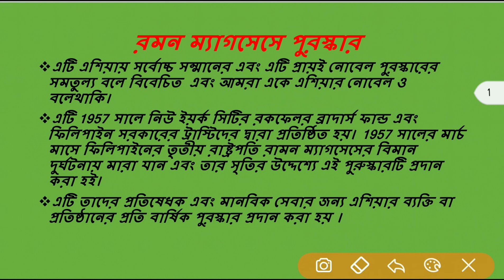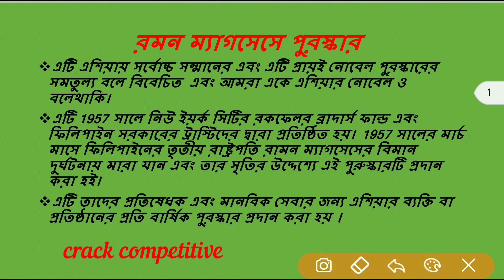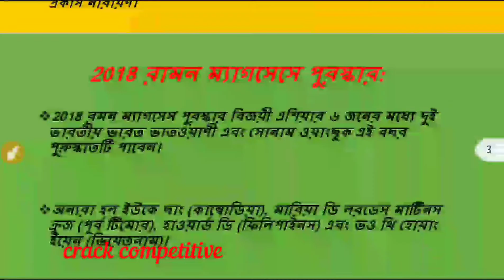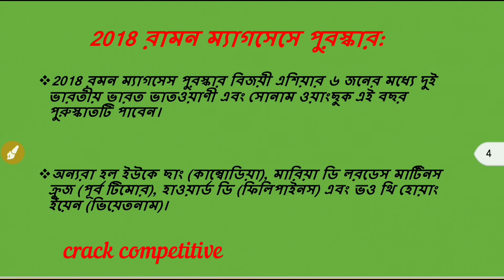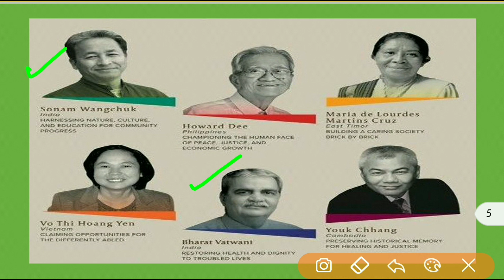Ramon Magsaysay Award 2018-Asia's Nobel Prize - Current Affairs 2018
Hi friends welcome to crack competitive.
In this video lecture we are discussing about a very new topic on current affairs  this is Ramon Magsaysay Award 2018.
All job aspirant should know about Ramon Magsaysay Award .